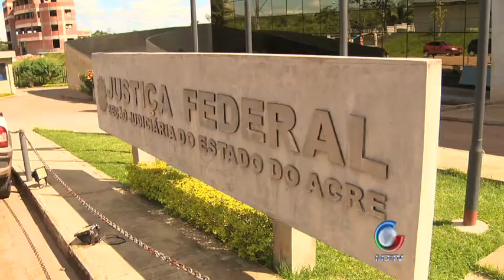Greve TRE Justiça Federal 13 06 2012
Greve TRE Justiça Federal 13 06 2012 💻Para mais informações, acesse